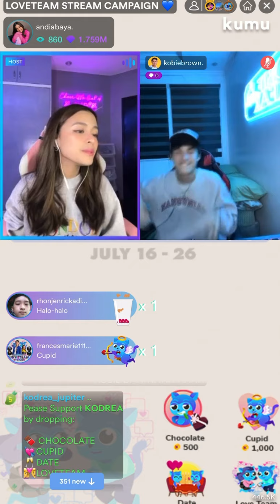Andi Abaya - Dear Future Husband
Dear Future Husband by Meghan Trainor